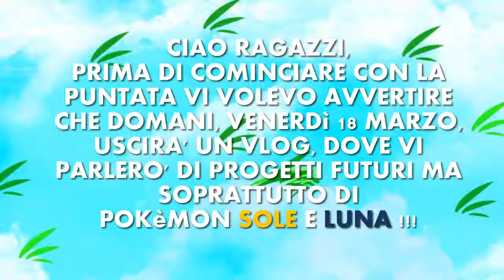ULTIMOCANTO NO ! Pokèmon Soul Silver Randomlocke [ITA] |Parte 20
ATTENZIONE: CI SONO iNFO IMPORTANTI NEL VIDEO !!!
REGOLE DELLA RANDOMLOCKE O RANDOMIZER NUZLOCKE
-Si può catturare solo il primo pokèmon incontrato in un' area, se il pokèmon fugge o va K.O non si ha diritto ad una seconda possibiltà
-Se il primo pokèmon incontrato in un' area è gia stato incontrato in un' altra si ha diritto a non catturarlo e provare con un secondo tentativo, se anche con esso troveremo lo stesso pokèmon si avrà diritto ad un terzo tentativo ...
-I pokèmon della propria squadra che andranno K.O verranno depositati in un box chiamato "cimitero" e non potranno più essere usati in battaglia ma solo per usare le MN o MT ( come fossa,teletrasporto,volo...)
- Se l' intera squadra va K.O si potrà scegliere un solo pokèmon da rianimare per continuare la propria avventura che ricomincerà dall' ultimo centro pokèmon visitato
-Ogni pokèmon catturato dovrà avere un soprannome per aumentare il rapporto di amicizia con esso
-Niente pokèmon doppi in squadra
- É assolutamente vietato l' uso di pokèmon leggendari
- I pokèmon shiny sono immortali
-Il gioco è stato completamente modificato in modo tale da rendere l' avventura più divertente infatti: gli starter, i pokèmon selvatici, quegli degli allenatori, le abilità, le statistiche e gli strumenti (tranne le mn) sono stati randomizzati
BUONA VISIONE
Con cosa registro:
NINTENDO DS:   WINDS PRO
GAMEBOY COLOR/ADVANCE : VISUAL BOY ADVANCE
WII, PS3, XBOX360 : EASY CAP (STRUMENTO DI ACQUISIZIONE A BASSO PREZZO)